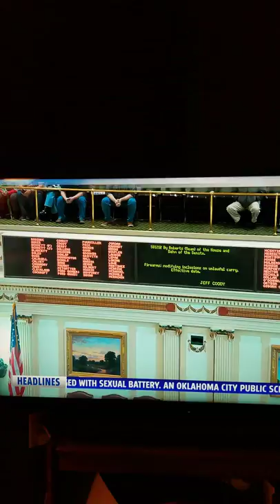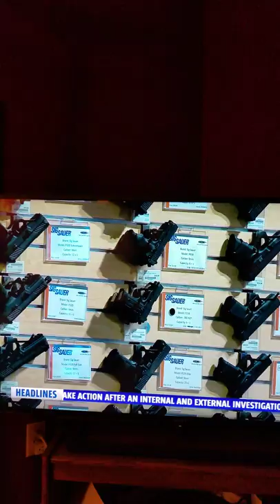OKLAHOMA'S SENATOR DAHM(I LIKE HIM! HE'S REAL!)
I couldn't have put it Any Better Senator Dahm! Mary Fallin isn't the Only One In Our Local Government that's  Out of Touch With Oklahomans. Scott Pruitt has taken Our Local Government Standards to the Federal Level. Threats? People Don't Like to Be Threatened! Or Intimidated! That Attitude and Arrogance Doesn't Seem to be Going over very well in Washington? Imagine that?
Once Again My Point!
Oklahoma Entitlement Comes from Money? Is that The Oklahoma Standard? Scott Pruitt Making you Proud Oklahoma???
We Need More Down to Earth People like Senator Dahm in Our Local Government!! His Words Couldn't Be More True! Talk Is Cheap Oklahoma. We Should know that by now? Broken promises? Misappropriation's of Out Tax Dollars All Over the place?
And is Oklahoma's Image more important than Our Kid's and Teacher's and Laws?
Good for you Sir! We Need More Real people like you in Charge!
REAL... And Not Controls Freaks!